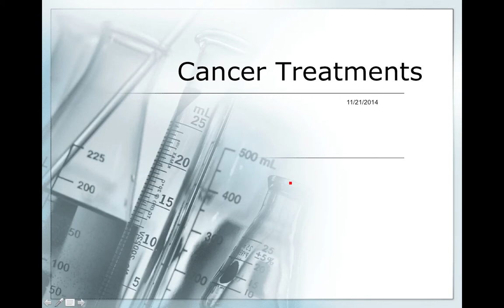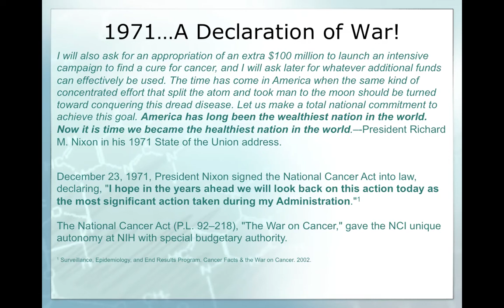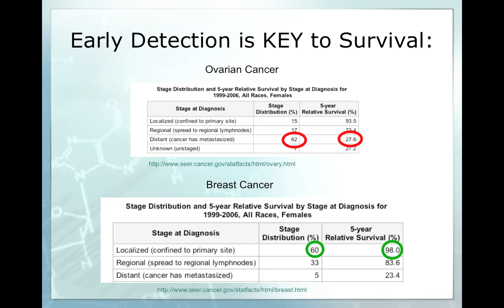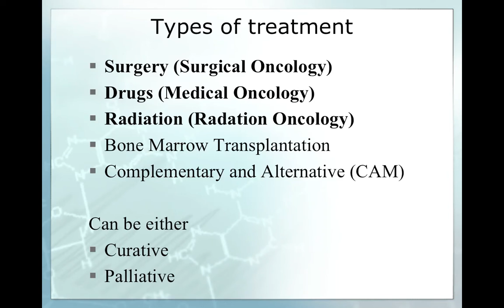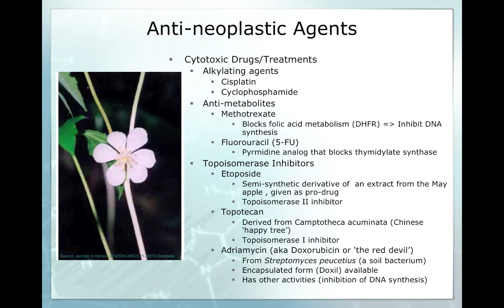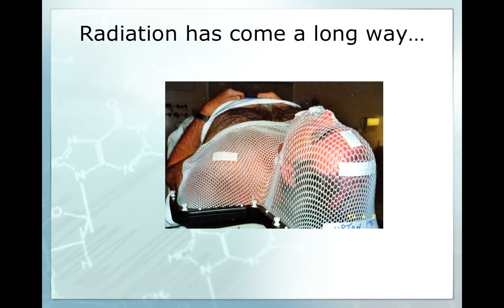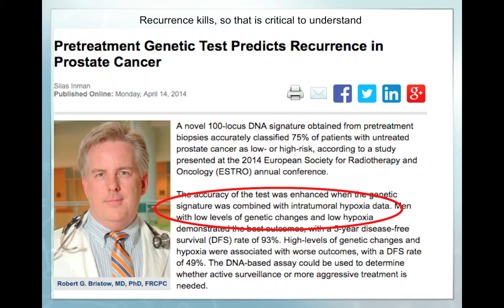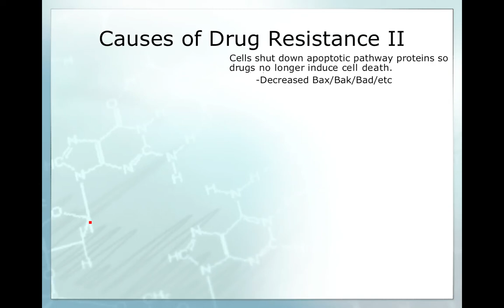ITESM Lecture 11/21/2014: Cancer Treatment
A brief description of cancer treatments, including chemotherapy, radiation, surgery, and targeted drugs.